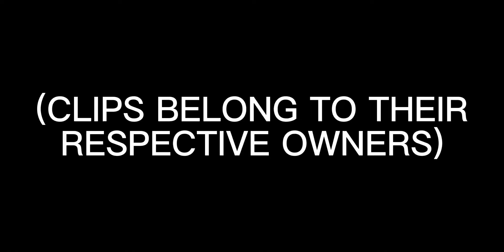Audi - Little Dark Age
a great tribute to the gas era of Audi, the greatest one.